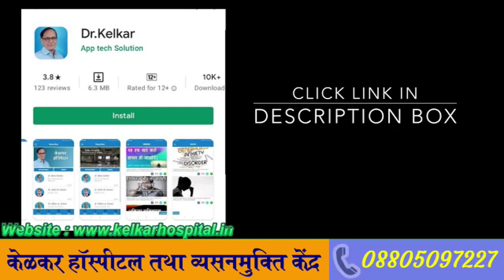5 Tips for Happy life - Dr. Deepak Kelkar (MD, MBBS)# Sexologist # Psychiatrist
Logo ki suno per apne man ki karo

True happiness is enjoying your own company and living in peace and harmony with your body, mind and soul. To be truly happy, you don't need other people or material things. Happiness is the consequence of personal effort and living a life of purpose.
In terms of personality, happy people tend to be more extroverted , so they like the company of others. They're energized by the social world. They prefer the company of others versus being alone with a book. Also happy people are highly extroverted and are low in neuroticism
Happiness is in everything;  I dare you to invite it in. It is in the rain, cool and fresh, just as deeply as the sunshine,  for they bring forth different emotions. Happiness is enjoying the moment, being present for that gift that is living, and allowing it to become intense.

• Psychiatrist
• Hypnotherapist
• Psychotherapist,
• De-addiction Specialist
• Sexologist